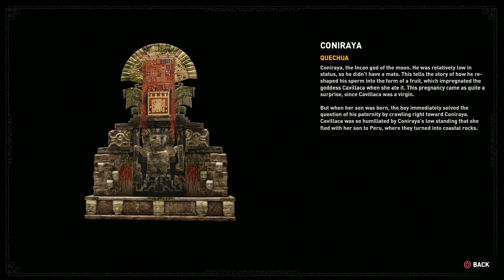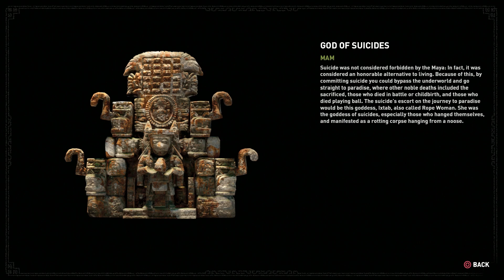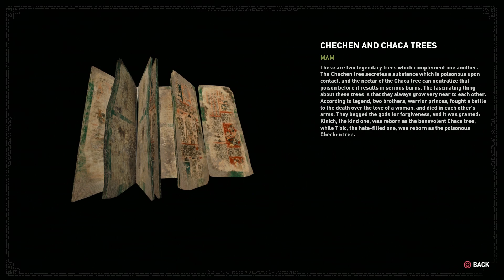Shadow of the Tomb Raider: Spanish Dub with English Sub - Artifacts